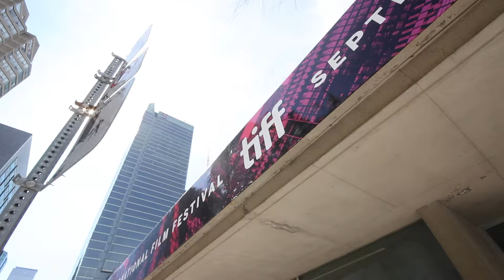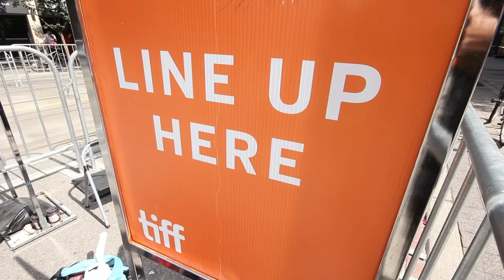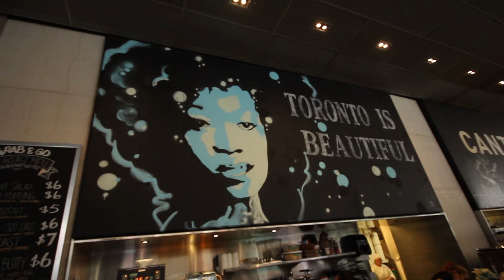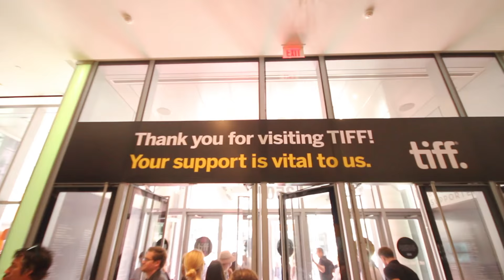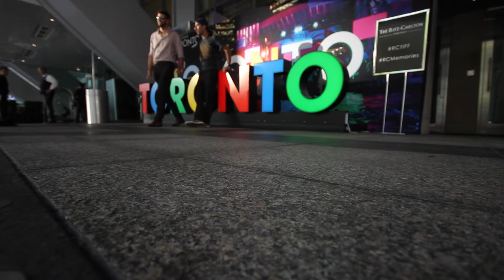TIFF 2016 RED CARPET VLOG! - MARK WAHLBERG IS BORING????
TIFF RED CARPET VLOG! - MARK WAHLBERG IS BORING?

Hey guys! Stefano here.
Welcome to my new channel. TTLfilms

For my second vlog upload, i'm at TIFF Toronto International Film Festival. Why is Mark Wahlberg so boring in person. ?

Mark Mahlberg was there! I attended a conversation with the star!
I talk with a lady in a line for over 10 hours!! and so much more.

I'm a film maker. This channel will have tips, tutorials, gear reviews, vlogs, how to and lots of behind the scenes of film sets and shoots!

I hope you enjoy my TIFF Vlog on the TTLfilms channel